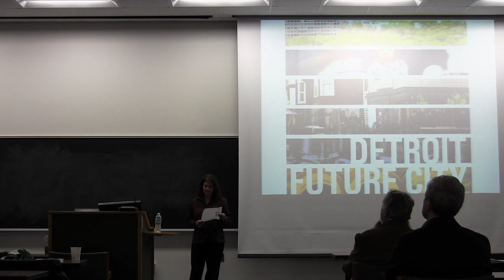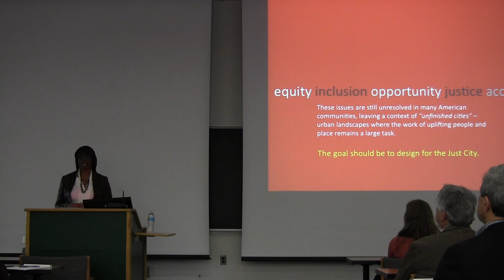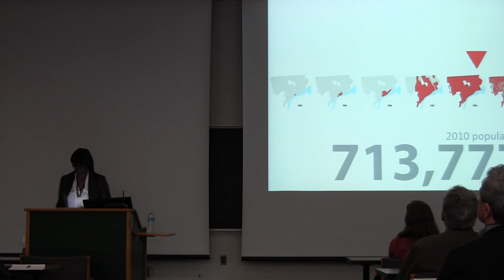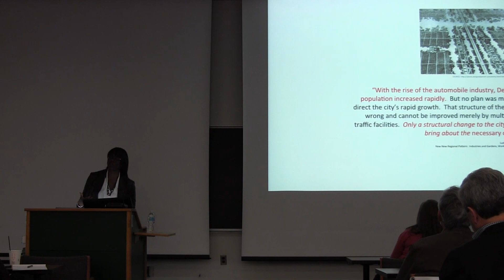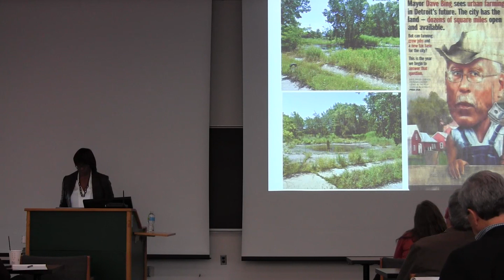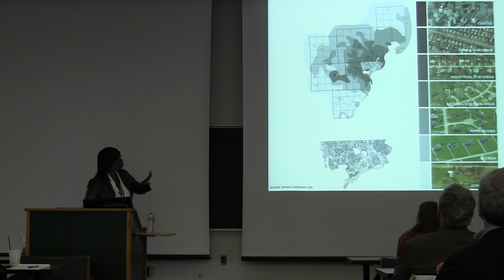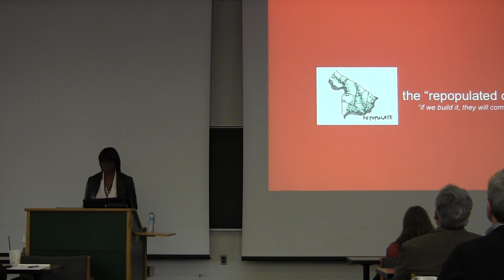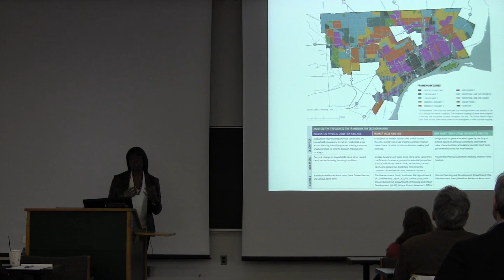Toni Griffin, Detroit Future City - Michigan State University, Part 1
The Urban & Regional Planning Program in the School of Planning, Design and Construction at Michigan State University, hosted Toni Griffin as the "Scholar in Residence" on Monday, October 21, 2013, in East Lansing. Toni Griffin, Professor of Architecture and Director of the J. Max Bond Center on Design for the Just City at City College in New York, presented on "Detroit Future City: A New Model for Urban Planning and the Transformation of Legacy Cities.